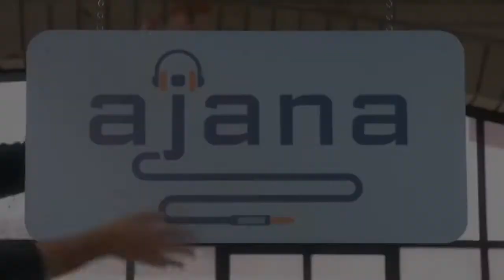Alex, Inc. (ABC) Trailer HD - Zach Braff comedy series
Inspired by the podcast StartUp, Alex Schuman (Zach Braff, “Scrubs”) is a brilliant radio journalist, husband and father of two who is about to do something crazy---quit his job and start his own company. He quickly discovers it's going to be a lot harder than he thought. Zach Braff stars, directs and is executive producer with Matt Tarses (“Scrubs”).

» Watch Alex, Inc. Wednesdays at 8:30pm on ABC
» Starring: Zach Braff, Michael Imperioli